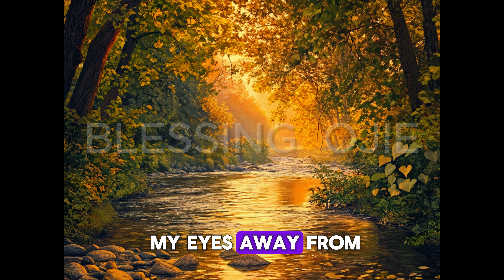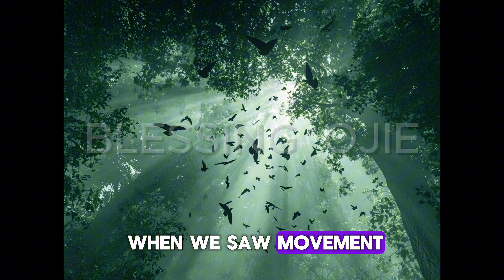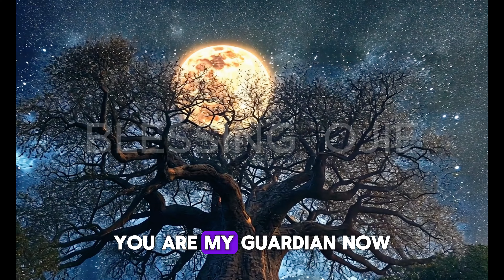PT 2. WHO WILL SHAKA-ZULU ONLY CHILD FALL IN LOVE WITH? HERCULES OR AFRICAN PANTHER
PicStories
African Folktales with Jen
Nne's Folktales
Fuhad Tales
Amaka's Folktales
Obianuju's Folklore
AfroBee Folktales

Welcome to African story tales by moonlight, your destination for beautifully animated African tales and folktales from across the continent!

Olympians, Titans, Gods and Goddesses, Heroes, Mythical Creatures,